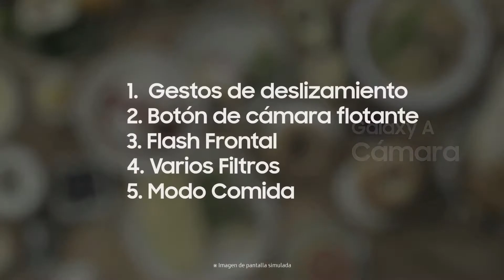Samsung Galaxy A5 2017 - Tutorial I telecable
📲 Con su tapa trasera fabricada en resistente cristal 3D y su increíble pantalla de 5,2", el nuevo GalaxyA52017 es puro estilo ➜